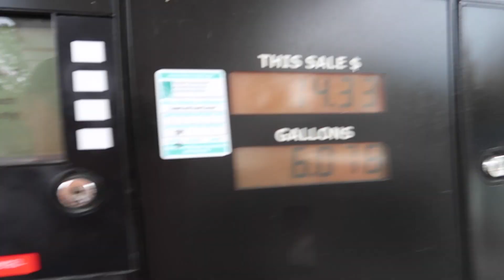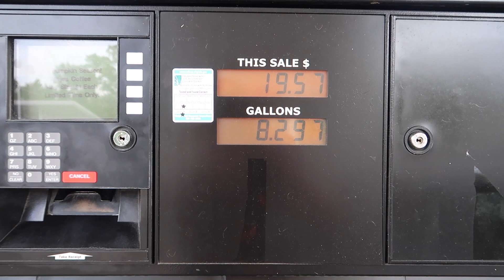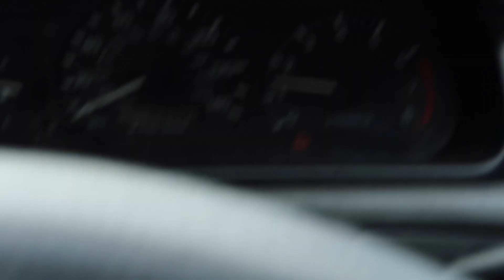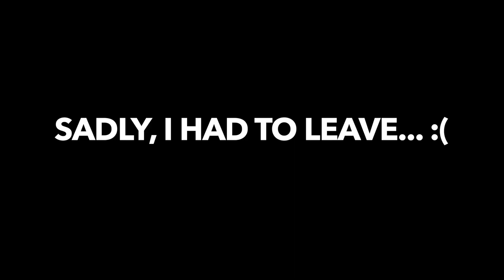The RUINED 700HP Mustang GT Gets NEW WHEELS!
In todays' video, we are out with the old and in with the new! Verde Wheels hooked Chris up with their NEW wheel release! Enjoy!

Upload Schedule
Monday
Wednesday
Friday or Saturday